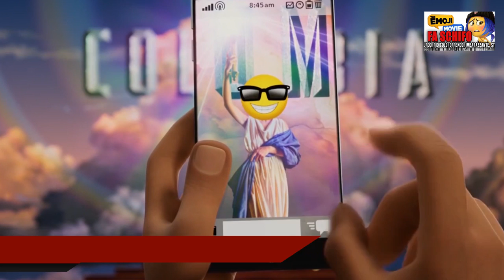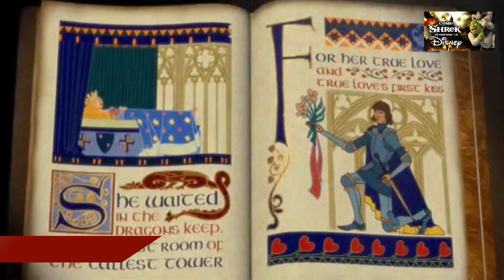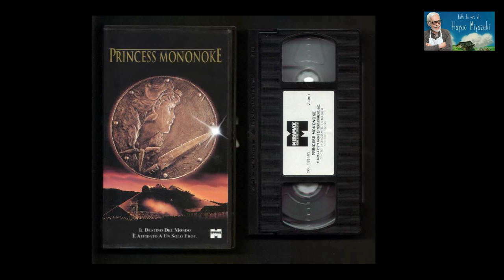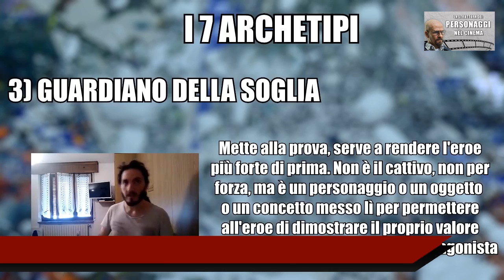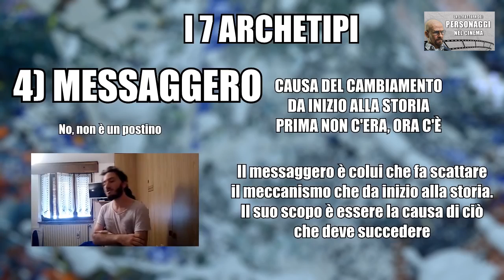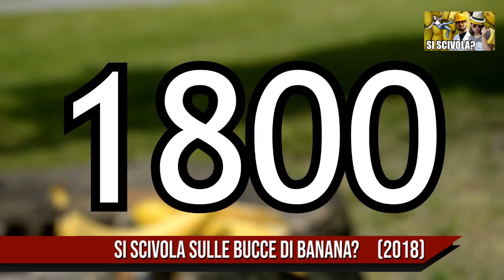Ti sei perso 20 VIDEO DI 151eg - Quali?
Ecco 20 perle del mio canale dal Trash più totale ai video più interessanti. Ovviamente non contano i video più visualizzati (vicini o sopra il milione di visualizzazioni) o quelli non più visibili (Come i video dal 2011 al 2014)

20 VIDEO DI 151eg CHE TI SEI PERSO, cercali, in ogni clip è specificato il video di riferimento!

E tu quale consiglieresti agli altri?